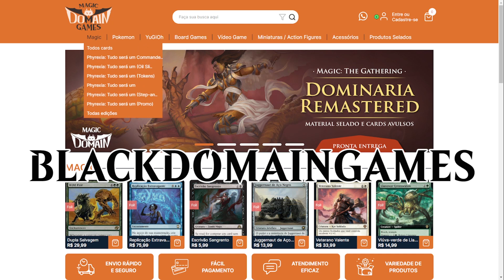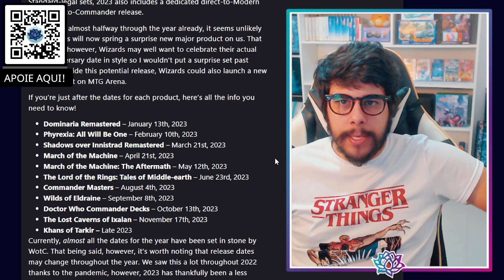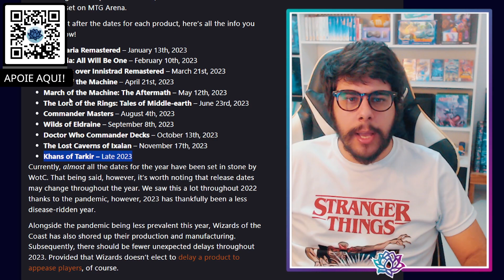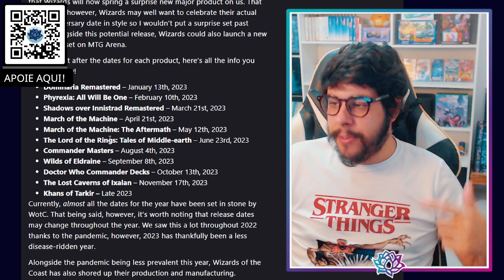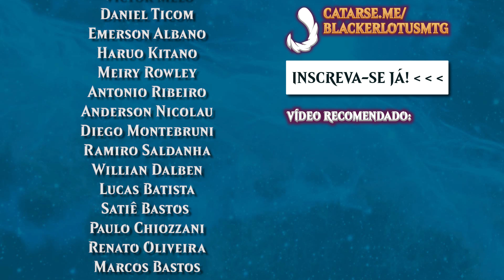Não conhecemos mais todas as cartas de Magic! É IMPOSSÍVEL!